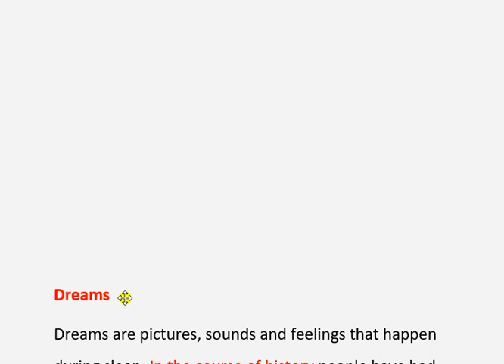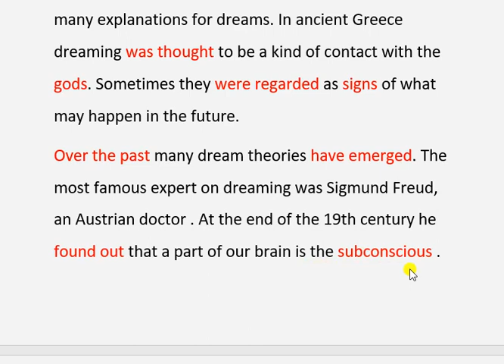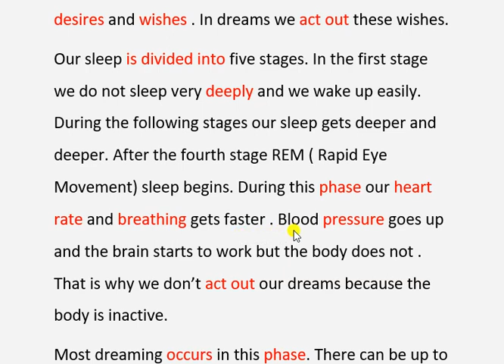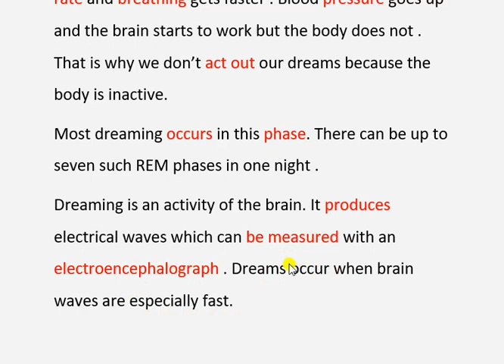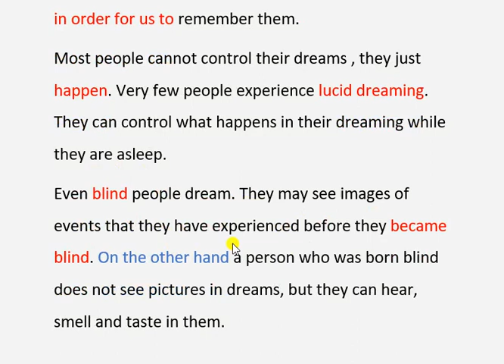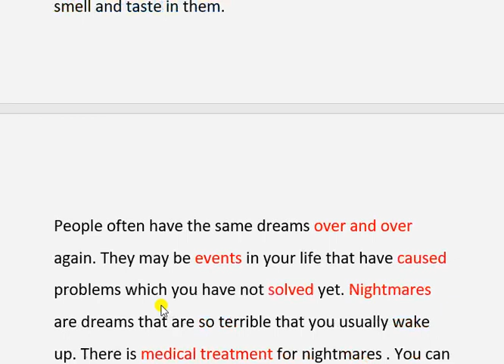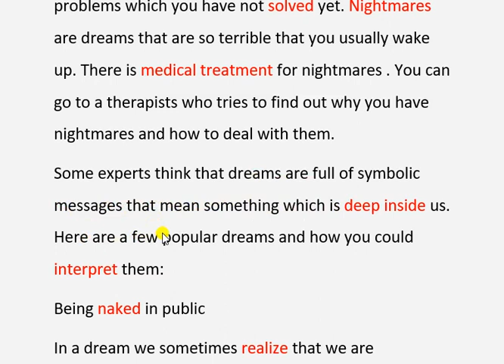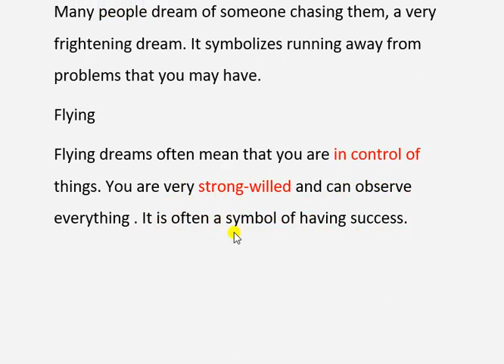İngilizce fen içerikli güncel makale çevirisi | Dreams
Ayrıcalıklardan yararlanmak için bu kanala katılın:
Bu videoda fen içerikli güncel bir makale İngilizceden Türkçeye çevrilmiş ve anahtar kelime ve gramer yapıları açıklanmıştır.